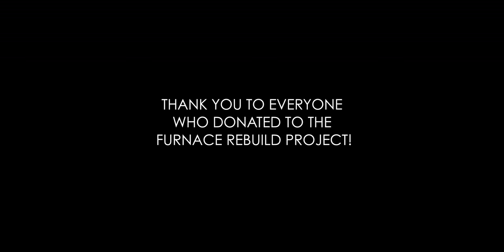Tearing Down the Furnace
After seven years bringing joy to thousands, the furnace at The Perry Glass Studio had to be rebuilt.

Part One: The Tear Down.

Video made by Sheila Williams-Morales, Glass Studio Intern